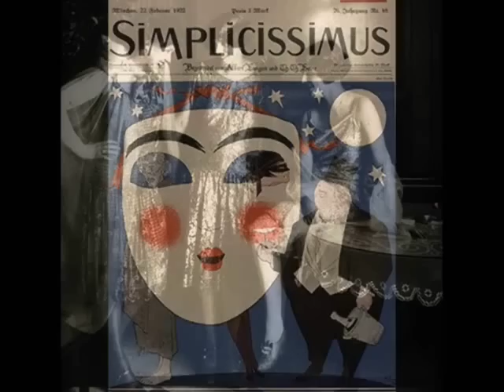Dajos Bela plays foxtrot "Alaska", 1927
Dajos Bela Tanz-Orchester - Alaska, Foxtrott (Vincent Scotto), Odeon 1927 (Germany)